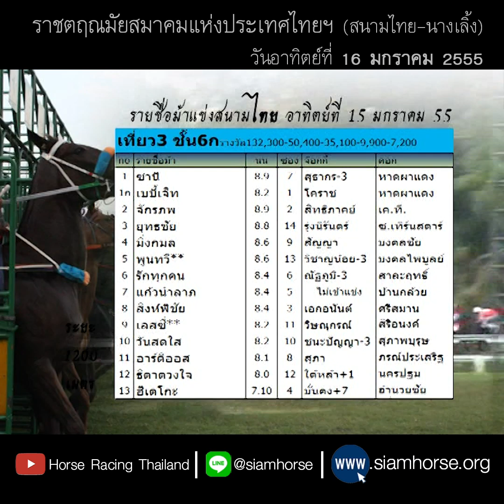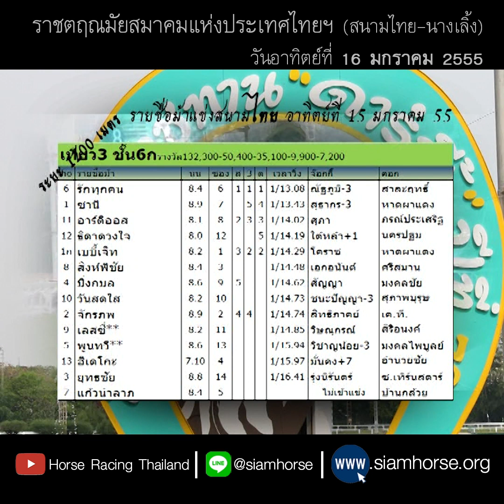[ม้าแข่งสนามไทย 16 ม.ค. 2555] ม้าชั้น 6ก รักทุกคน+ซานิ+อาร์ดิออส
ประจำวันที่  16 มกราคม 2555